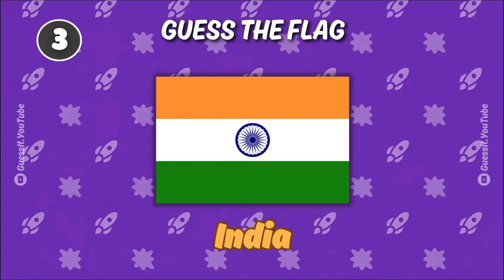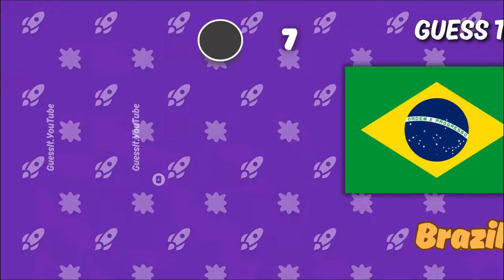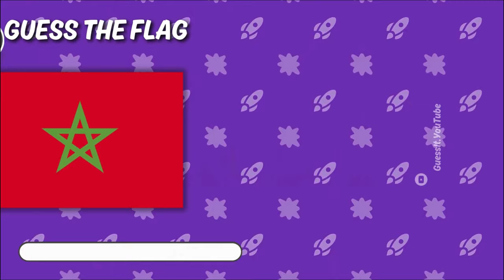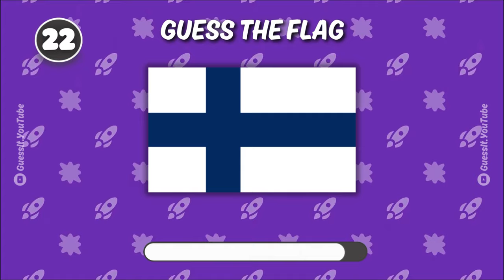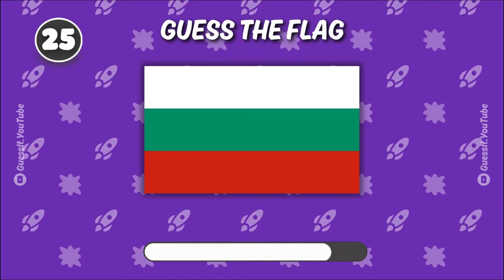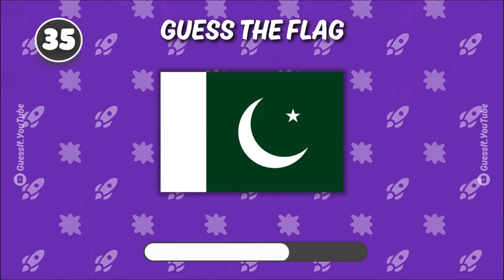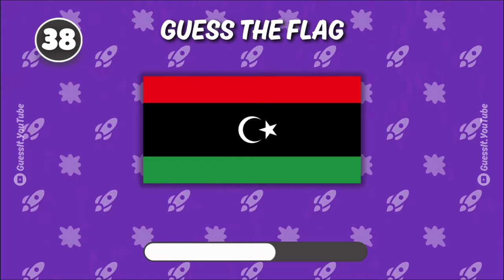GUESS The Flag | GUESS THE FLAG QUIZ !! 👀